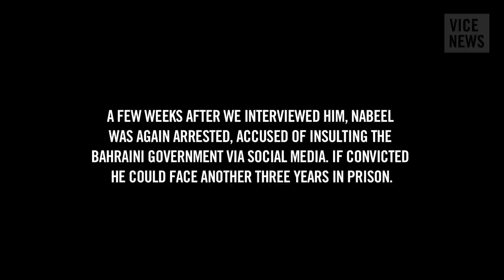Jailed for a Tweet: Interview with Nabeel Rajab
Nabeel Rajab is a human rights activist awaiting trial in Bahrain, one of the West’s favorite dictatorships. Three years after the Arab Spring, protests there are still being violently repressed, and Rajab now faces up to three years in jail — for a tweet. VICE News spoke to him a few weeks before his latest arrest.